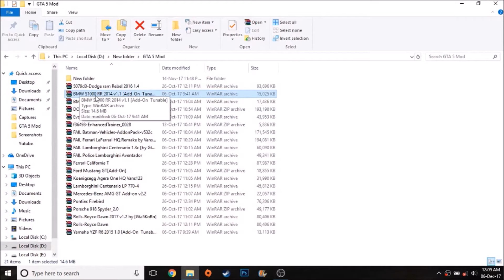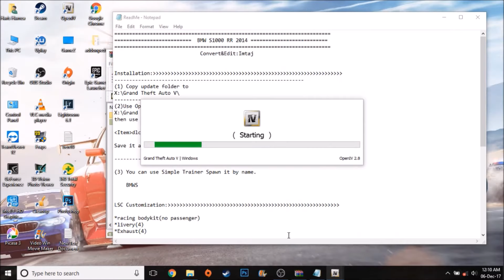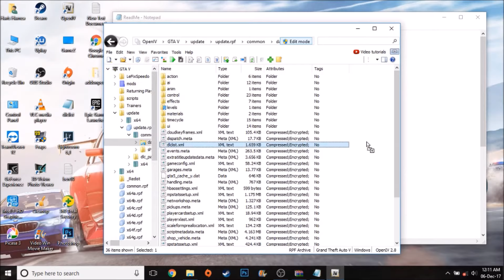How to Mod Vehicles GTA V#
Grand Theft Auto V is an action-adventure video game developed by Rockstar North and published by Rockstar Games. It was released on 17 September 2013 for PlayStation 3 and Xbox 360, on 18 November 2014 for PlayStation 4 and Xbox One, and on 14 April 2015 for Microsoft Windows.

If You Have Any Doubts , Then Read The Readme Again or Messege Me